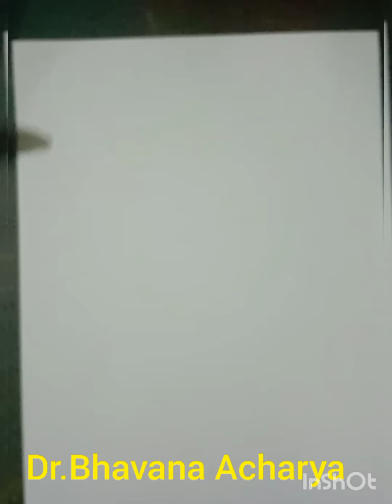APple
Musician: ASHUTOSH